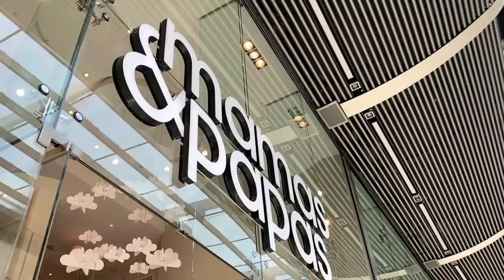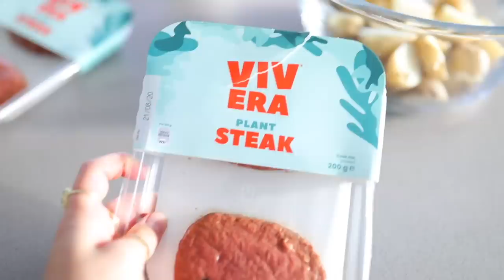A Full Week of Eating: Intuitive Eating + EASY Home Meals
FOOD:
DAY 1:

Breakfast: Tacos (Serves 2):

6 eggs (scrambled)
4 soft tacos
1 avocado
1 tomato
1/4 onion
Handful of parsley or coriander if you prefer
2 tbsp sour cream
Cheese to serve (optional)
1 Lime

Chop all ingredients. Mix tomato, onion, parsley and juice of 1 lime. In a pan, scramble the eggs until cooked through. Heat the tacos according to package and serve eggs, tomato salsa, sour cream, avocado and cheese to serve (:

Lunch: Courgette Couscous and Chicken

Cook the courgettes on the griddle and add 1tbsp honey at the end. For the chicken, we bought pre-season chicken breasts and we just cook the couscous according to the pack.

Dinner: Prawn Pasta (serves 3):

250g uncooked prawns
4 garlic cloves (chopped)
1 onion (chopped)
2 cans chopped tomato
Salt + Pepper to season
3 servings of pasta (any)

Fry the onion and garlic on a medium-high heat pan for a few minutes and add the prawns until prawns start to go light pink on the outside. Add the chopped tomato and seasoning and leave to simmer on medium heat for 20 minutes until sauce thickens and prawns are cooked throughout. Meanwhile, cook the pasta according to the pack (:

DAY 2:

Lunch: Tabbouleh salad

Chicken skewers were cooked in the oven. The recipe for the tabbouleh salad is

Dinner: Potato salad

500g baby potatoes (boiled)
10 radish (sliced)
Handful parsley (chopped)
1 spring onion (sliced)
Honey mustard vinaigrette
- 1tbsp honey
- 1tbsp vinegar (any)
- 2tbsp mustard (any)
- 2tbsp olive oil

Prepare all the ingredients and mix them all. Serve with protein of your choice!

DAY 3:

Dinner: Fishcakes (makes 6)

2 cans cooked tuna
2 slices of any kind of bread (toasted)
1/2 onion (chopped)
2 eggs
Salt + Pepper

Crumble the toasted bread slices into bread crumbs. Then combine every ingredient into a bowl. Take chunks and pat them into burger shapes. Cook on medium-high heat pan and flip until golden brown on both sides. Serve with sweet chilli sauce

I just bought pickled gherkins 😂

DAY 5:

Breakfast: Eggs and Avocado on a toasted bagel served with chopped tomatoes and chives (:

Lunch: Homemade pesto pasta. I followed this recipe loosely
I swapped out pumpkin seeds for pine nuts and I just put 100ml of olive oil instead of 350ml!

Dinner: Cod and Aubergine

I seasoned the cod fillets with a splash of olive oil, chilli flakes and salt + pepper and baked them at 200C for 15 minutes.
For the aubergines: Slice them and put lots of salt on them to draw the water out for 30mins. Blot with paper towel and brush with a touch of olive oil. Place on a griddle and cook on both sides until you can see the griddle stripes (:
Serve with the cod, some parsley, tomatoes and a bit of feta and enjoy!

DAY 6:

Lunch: I just followed the salad recipe and made my own dressing to cut down prep time.
Dressing was:
- 1tbsp vinegar (any)
- 1tbsp mustard (any)
- 3tbsp olive oil

Dinner: Takeaway

DAY 7:

Breakfast: coconut + mango chia pudding

1 frozen mango (blended)
1/4 cup chia seeds
1 cup coconut milk (or any milk if you prefer)
1 tbsp desiccated coconut to serve
Handful blueberries to serve

Mix the chia seeds and coconut milk and let set for 10-15 minutes. If too runny or too thick, just add more chia or milk depending. Serve with blended mango, coconut and berries.

Lunch: Avocado + chicken bagels. I just added mayo, chilli jam + salad to the sandwich (:

Dinner: Ramen. I followed this recipe loosely and cut many corners 😂 I fried some tofu didn’t stain the egg. I also just used chicken stock cubes alone without the mushrooms and just cooked the mushrooms separately!